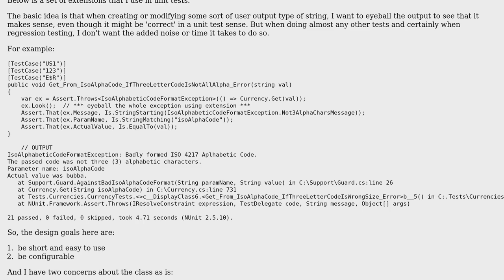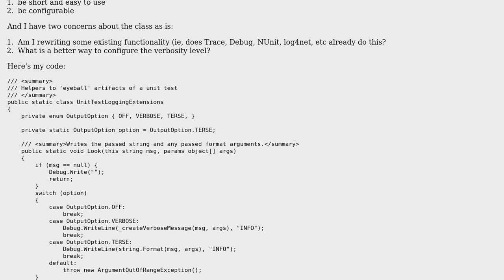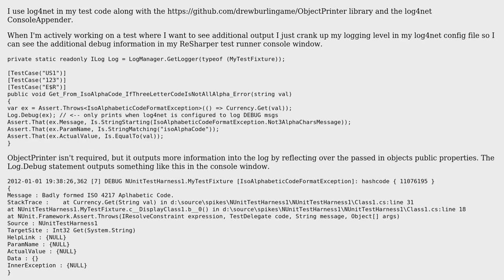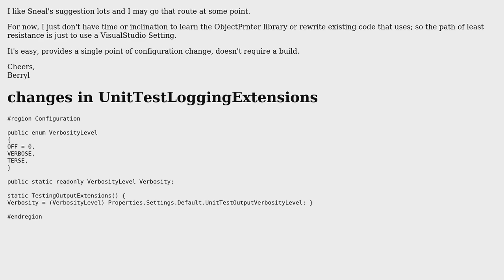Code Review: Trace-like extensions for unit testing (2 Solutions!!)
Code Review: Trace-like extensions for unit testing

With thanks & praise to God, and with thanks to the many people who have made this project possible! | Content (except music & images) licensed under CC BY-SA | Music | Images & others | With thanks to user Sneal user Berryl user Adam Lear and the Stack Exchange Network Trademarks are property of their respective owners. You are responsible for your own actions.